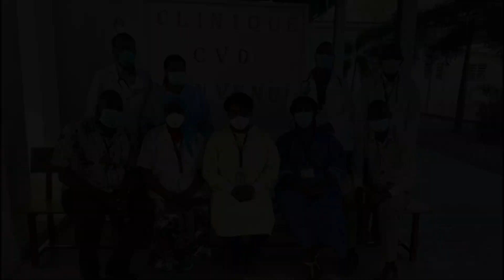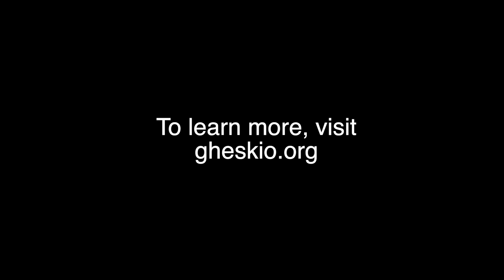CVD in Haiti - GHESKIO's Response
CARDIOVASCULAR DISEASE IN HAITI
Cardiovascular disease (CVD) is now the leading cause of adult mortality in Haiti and 27% of all deaths in Haiti are related to CVD.  Haiti has the highest stroke mortality rate in the Western hemisphere.

SEE WHAT GHESKIO IS DOING ABOUT CVD HEALTH IN HAITI.